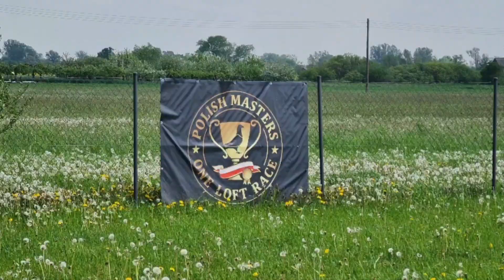OLR POLISH MASTERS - START SEZONU 2022